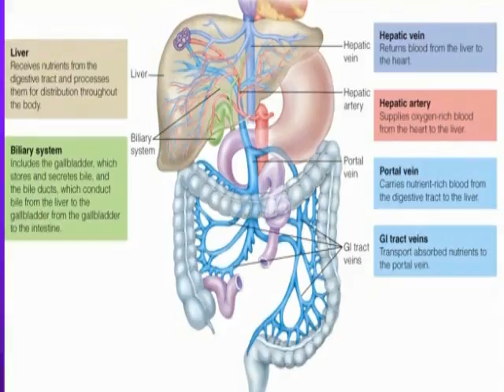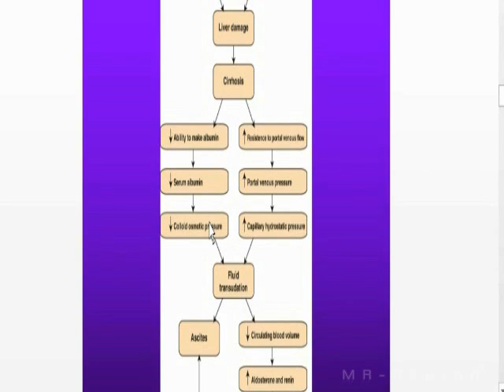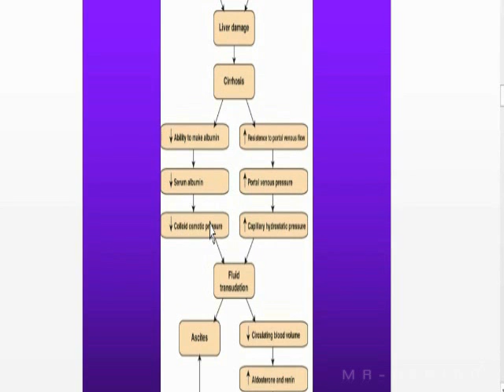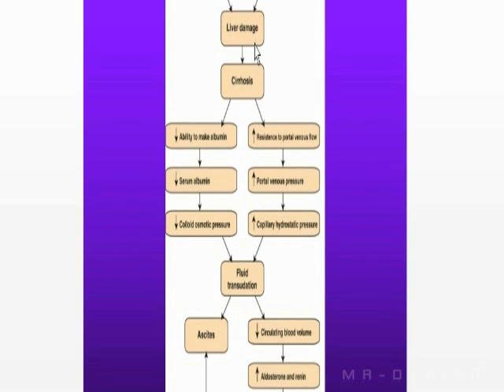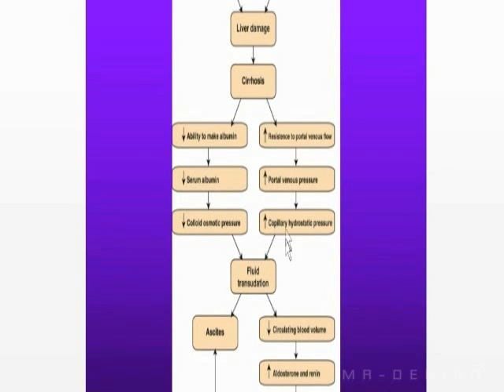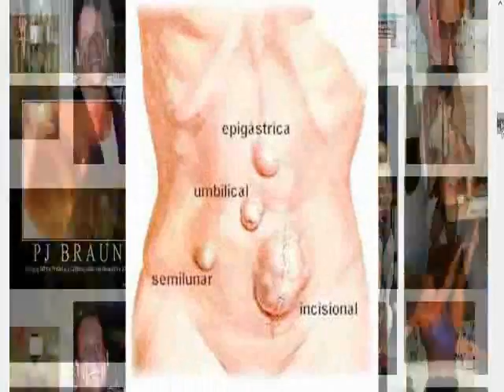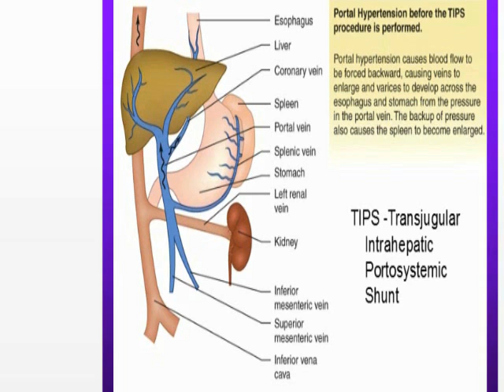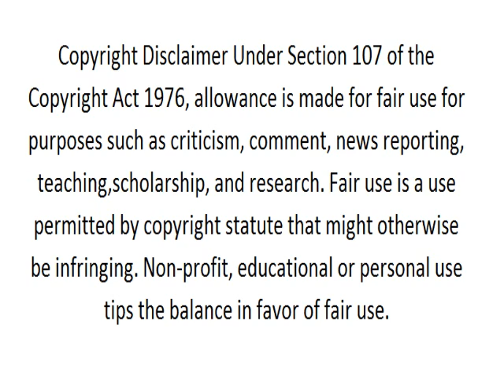STEROID GUT, HGH GUT, INSULIN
WB PART 1: STEROID GUT, HGH GUT, INSULIN.

I give my own opinion on HGH/STEROID, and the basic function of the human body. I try to clarify some side effects from the use of certain substances. note: please do not send articles from muscle magazine (as that is where misinformation stems from).

05:19 Side effects (liver failure)
05:45 Gynecomastia
05:50 Bodybuilder (prime) HGH
06:07 Bone structure (growth)
06:19 Side effects/characteristics
06:30 Why do bodybuilders have a HGH gut?
07:00 (Palumboism)